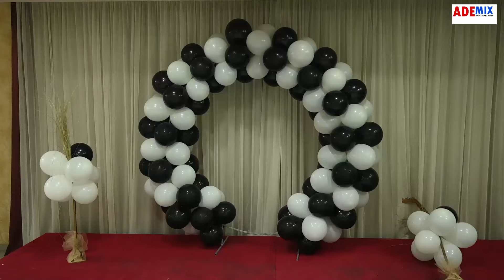Polumatura učenika Osnovne škole ,,Dušan Korać 2024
Polumatura učenika Osnovne škole ,,Dušan Korać .
Restoran Centar
 Generacija 2024
 Foto i video ,,ADE MIX DOO BIJELO POLJE ''